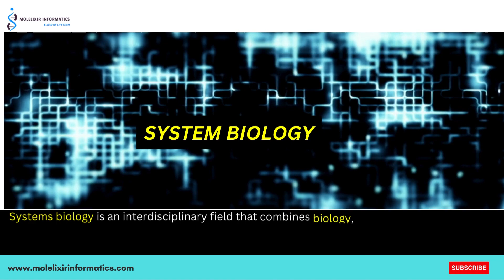System Biology and Its Applications in Biotechnology Sector| The Power of Systems Biology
Hey Biotech and Bioinformatics Community! 👋 In this mind-blowing video, we delve into the incredible world of Systems Biology – where biology, math, and computer science collide to unlock the mysteries of life! 🌐💡